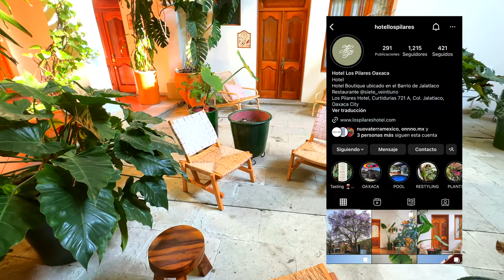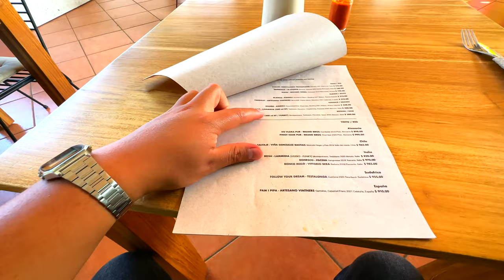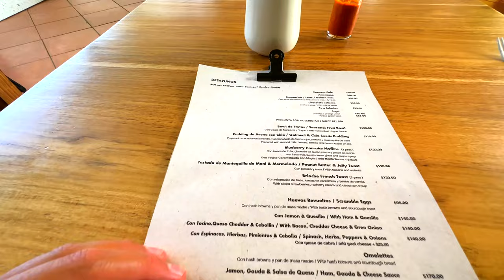Visite el RESTAURANTE del HOTEL LOS PILARES 🪴☀️ | 4K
Bienvenidos al Hotel Los Pilares un lugar espectacular escondido en el Barrio de Jalatlaco. Acompáñame a descubrir de que se trata este hotel boutique en Oaxaca.